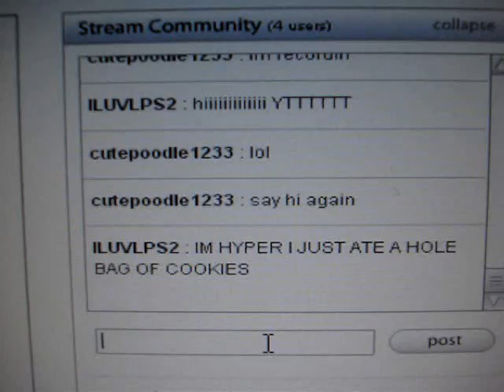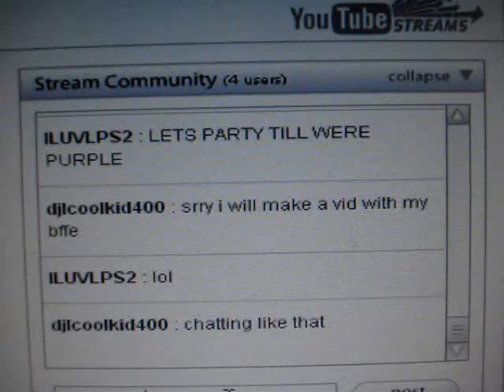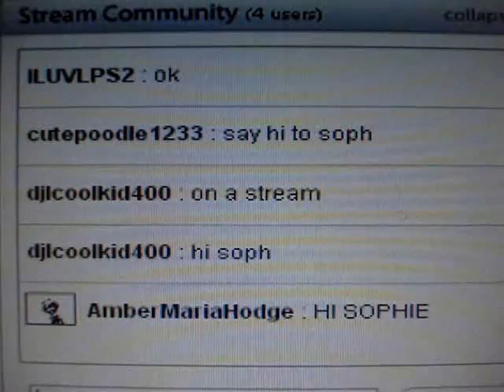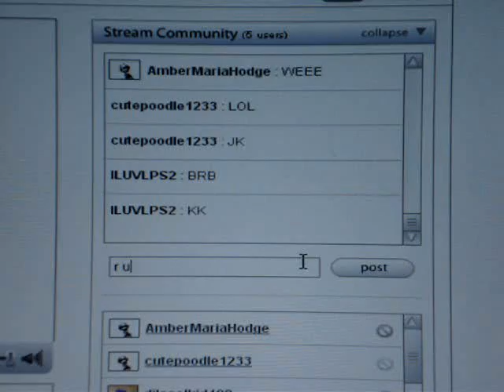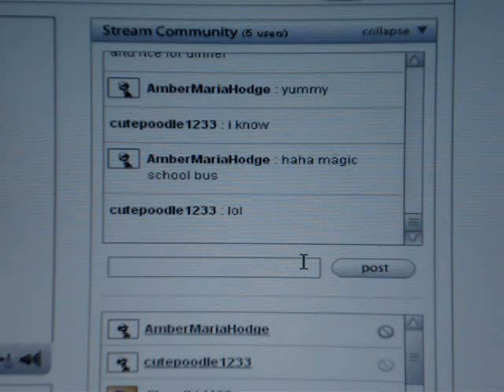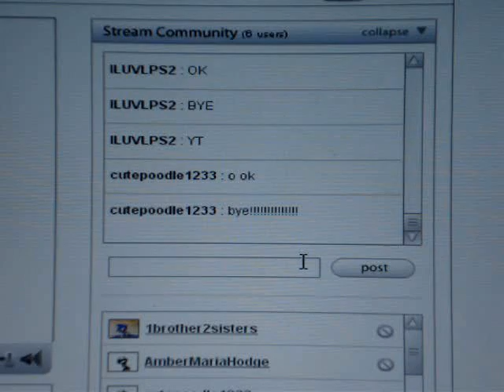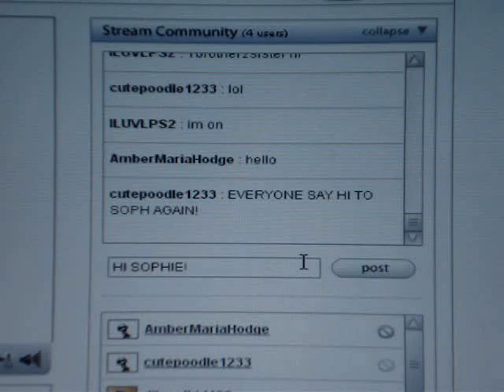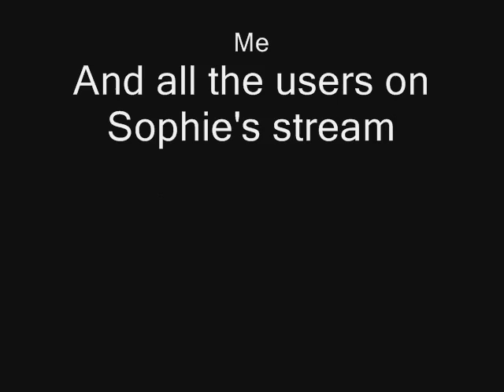On Sophie's Stream...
This is me and some friends on Sophiegarrettt's stream.   Enjoy!